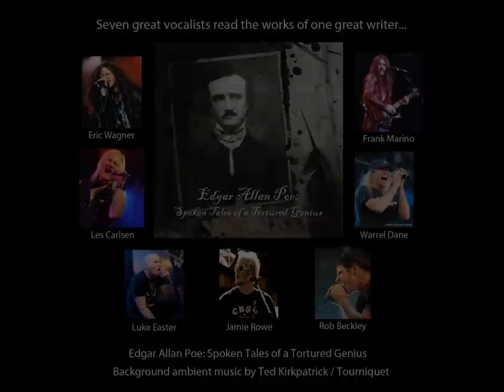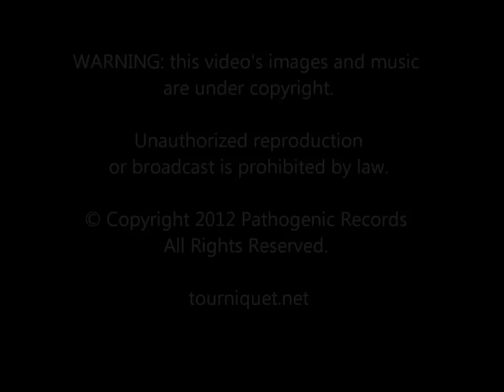Edgar Allan Poe: Spoken Tales of a Tortured Genius - a solo project byTed Kirkpatrick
1. The Tell-Tale Heart: Spoken by Les Carlsen / Bloodgood  - 18:23
2. The Haunted Palace: Spoken by Frank Marino / Mahogany Rush -- 2:51
3. The Cask of Amontillado: Spoken by Luke Easter / Tourniquet -- 14:10
4. The Raven: Spoken by Eric Wagner / Trouble -- 9:19
5. The Masque of the Red Death: Spoken by Jamie Rowe / Guardian -- 15:44
6. The Oval Portrait: Spoken by Rob Beckley / Pillar -- 8:44
7. The Raven: Spoken by Warrel Dane / Nevermore -- 9:14

Edgar Allan Poe: Spoken Tales of a Tortured Genius

I have been a great admirer of Edgar Allan Poe (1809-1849) for many years and immensely enjoy his brilliant works. I find myself reading and listening to them over and over -- just like great music. With this release, I hope you will too. This project is a journey into some of his greatest works, spoken by some of the coolest vocalists out there, who did a fantastic job bringing these classic tales to life.  Though these works fall generally into the "horror" category, they are filled with Poe's incredible use of the English language, vivid descriptions, seldom-used words, and bizarre phrasing -- all the stuff that puts him into the elite group of the great writers in history. They also, maybe inadvertently, contain a lesson or two -- that our selfish and evil actions are not done without consequence. So sit back, close your eyes, and delve into Edgar Allan Poe: Spoken Tales of a Tortured Genius...  Ted Kirkpatrick

Background ambient music: Ted Kirkpatrick
Front cover art: David Van Gough
Back cover b & w art: Travis Smith
Produced and mixed by Ted Kirkpatrick at Paradisea Studio, Milwaukee, WI
Mastered by Justin Perkins at The Mystery Room, Milwaukee, WI
Total running time: 78:31 minutes